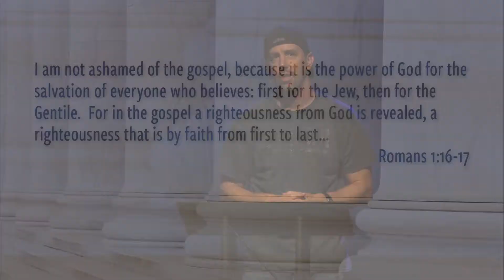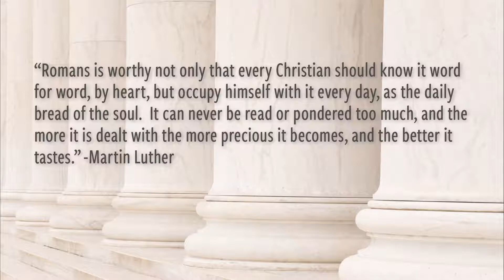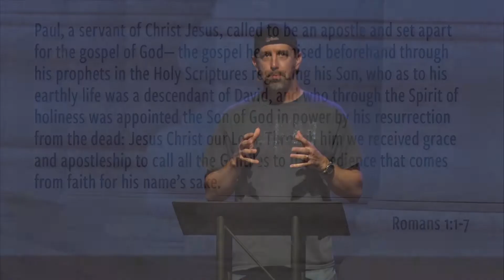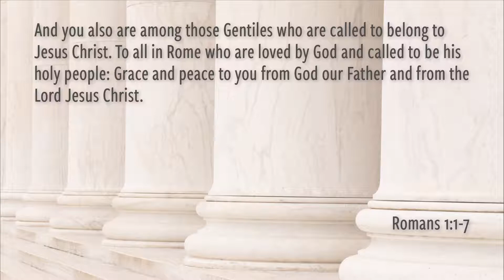Called Up From the Gospel, Rooftop Church 9-3-17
Paul told the Romans in his letter to the church that he was called to serve Jesus. We are called too - for a specific job but also for a general role to share the good news. Have you answered the call? Find out more.
Romans 1:1-7